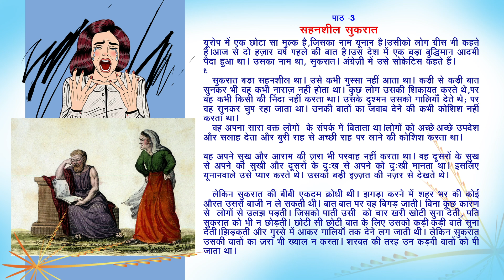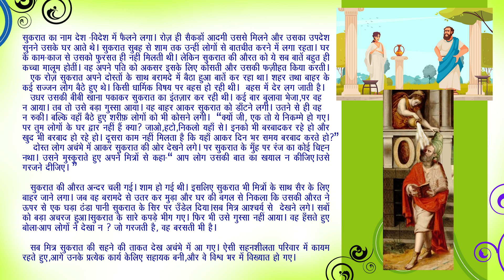Lesson 3-सहनशील सुकरात। Sahanseel sukarath- Explained in English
कहा जाता है कि उनकी पत्नी का स्वभाव कठोर और तुनकमिजाज था। वह अक्सर सॉक्रेटीस पर गुस्सा होती थीं, लेकिन सॉक्रेटीस ने हमेशा धैर्य और सहनशीलता से उनका सामना किया। उनके इस व्यवहार को सॉक्रेटीस ने जीवन के महत्वपूर्ण सबक के रूप में लिया
Socrates' wife, Xanthippe, is often portrayed as having a strong and difficult temperament. She was known to be quick-tempered and would frequently express her frustrations with Socrates. Despite her challenging behavior, Socrates remained patient and calm, viewing her outbursts as an opportunity to practice self-control and resilience.